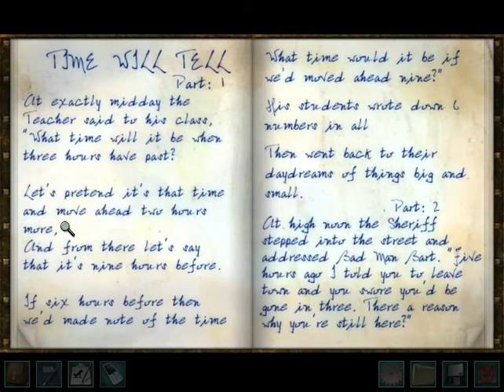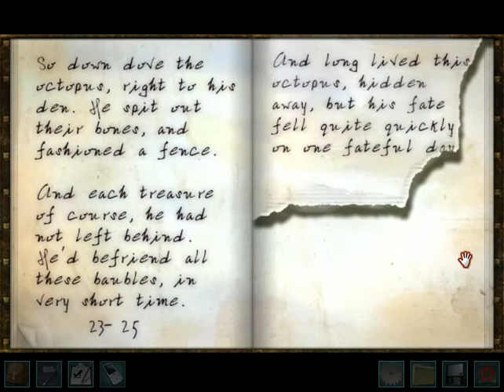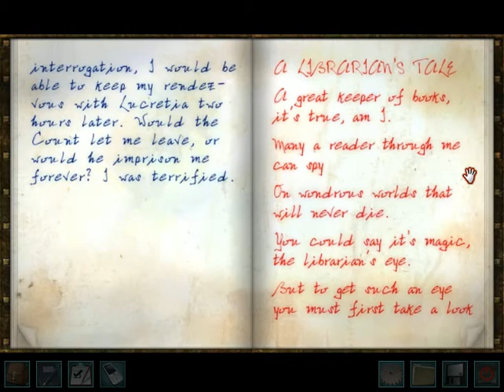Nancy Drew #17: Legend Of The Crystal Skull - Walkthrough - No Commentary - Part 7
Nancy Drew #17: Legend Of The Crystal Skull - Walkthrough - No Commentary

Review: The Nancy Drew PC Game Series based off on Carolyn Keene's books Nancy Drew is one of my favorite series of all time. I love every single game that Herinteractive has created. The 17th installment of the Nancy Drew PC Game Series is a game where I think it captures a lot of New Orleans creepy but curiously awesome ambience and essence. The plot line is wonderfully curious, the characters have a perfectly normal creepy(ish) aura going on with them, the soundtrack is one of the great soundtracks that I listen to at night along with the rain in the background and finally, the ending was so satisfying to me.

I, of course give this game an absolute, without a doubt, 100% 5 star rating!

If you want to buy this game and experience this for yourself then please do!

Summary: This game is about following Nancy Drew on her trip to New Orleans so she can visit her boyfriend's University friend, Henry Bolet, so she can check up on him since his Great Uncle Bruno just passed away. As soon as she enters the Bolet Mansion, she is surprised to see a scary Skeleton Man knock her out with a smoke bomb. Who is this Skeleton Man? Why did he knock Nancy out? What was he looking for? What is going on?

Watch to find out the answers to these questions.

Developed By Herinteractive Games And Sold At Big Fish Games,  Herinteractive Games And Steam.